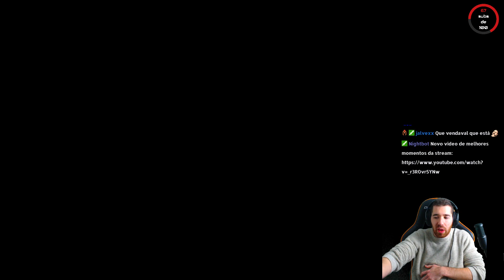DOIS JOGOS DE DECEIT A INFETADO COM VIEWERS